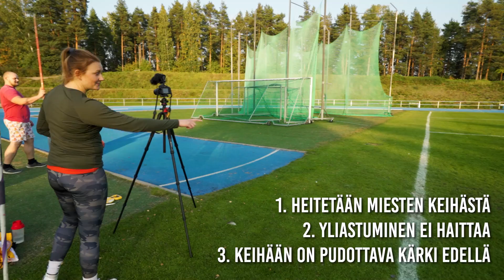Vahvamies yrittää keihäänheittoa | ft. Jenni Kangas ja Setämiehet!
Jenni Kangas

Setämiehet etsimällä Youtubesta "Setämiehet". Tosin edes Setämiehet eivät voi omiaan videoita suositella.

►Musiikki
MJ Snow - 80s Sunglasses